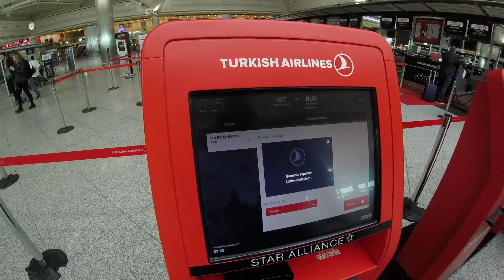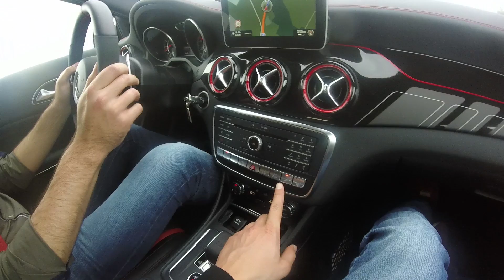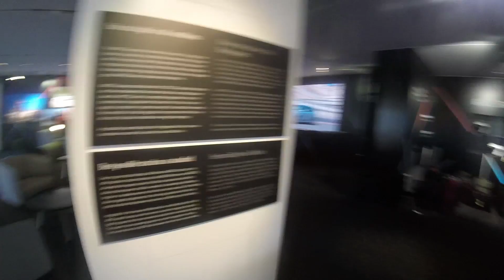Mercedes-Benz A45 AMG / Kompakt Otomobiller // Hungaroring - Macaristan / Vlog - Part 1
Mercedes - Benz Kompakt Otomobiller Hungaroring Macaristan'daki etkinliğinin ilk bölümü sizlerle. Video biraz uzun olduğu için iki part halinde size sunmak istedik. Umarım beğenirsiniz.

İyi seyirler...

Kurgu : 36 Media